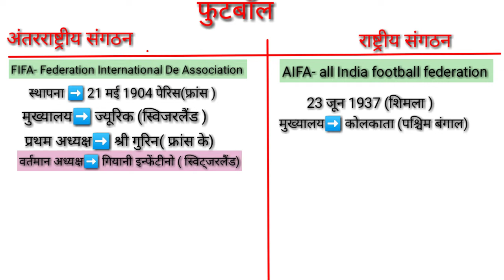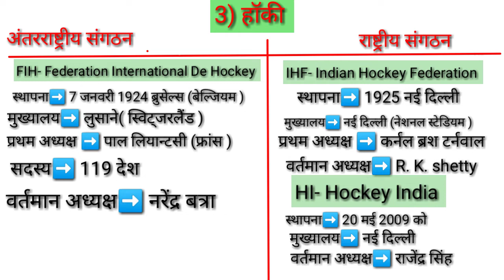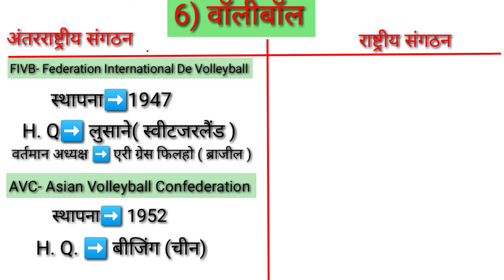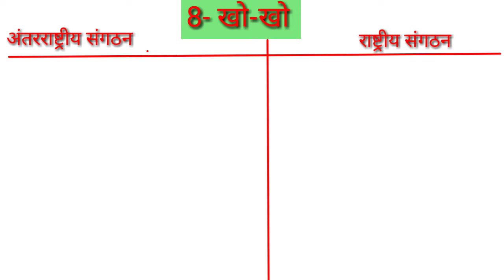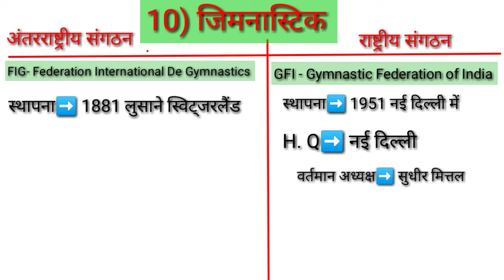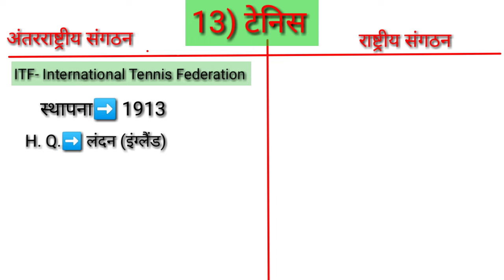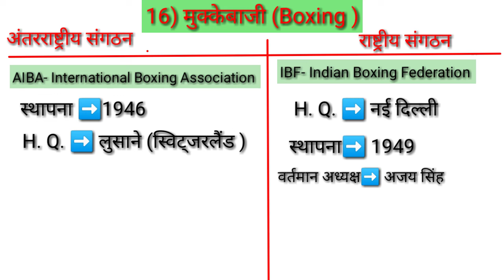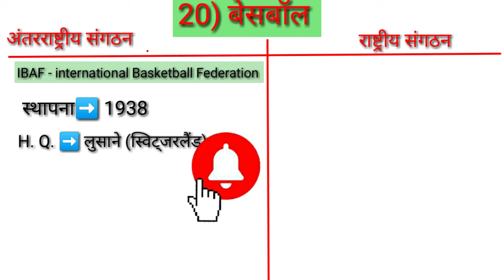सभी खेलों की राष्ट्रीय एवं अंतर्राष्ट्रीय संगठन /National and International all Sports Organization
Hi